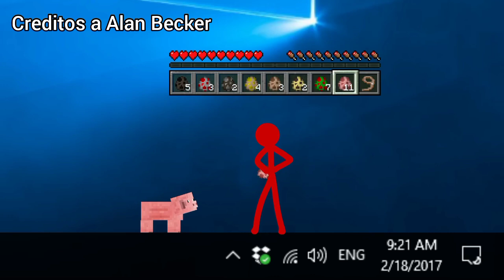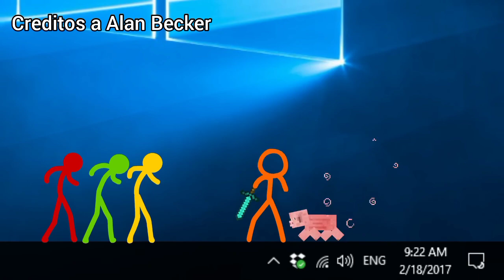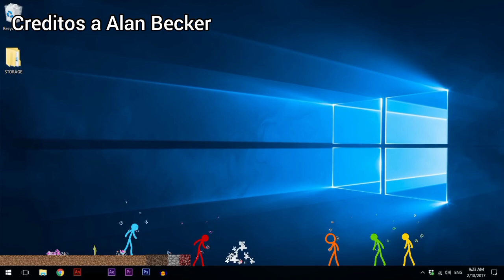Potions - Animation VS Minecraft Shorts | [Fandub en Español] Ep 4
Creditos a